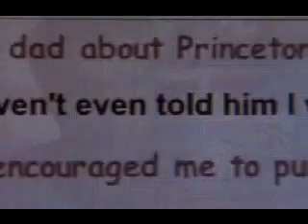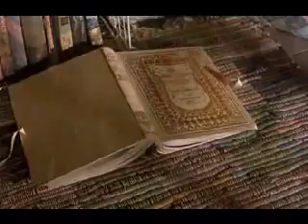THE VOICE WITHIN CRISTINA AGUILERA Y BACKSTREETBOYS